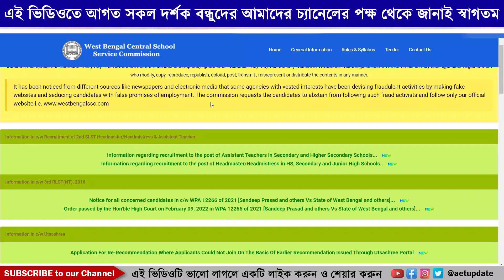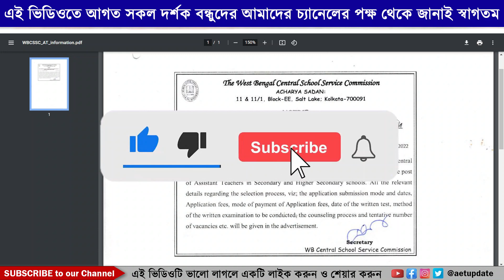WB SCHOOL SERVICE COMMISSION RECRUITMENT NOTICE 2022| SCHOOL SERVICE COMMISION LATEST NEWS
About this video:
West bengal School Service Commission release a latest  notification regarding  assistant teacher recruitment 2022. In this video the latest notification is discussed.

উচ্চ মাধ্যমিক পাশে চাকরি,
wb govt jobs 2022 in india,
kolkata government jobs 2022,
government jobs 2022 all over india